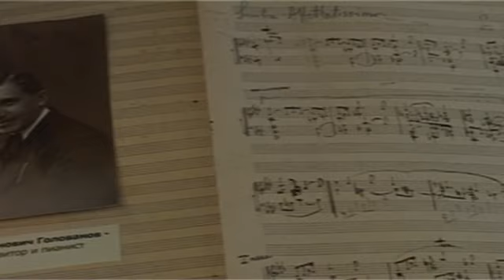Международный день музыки.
1-2 октября 2009 года в Государственном центральном музее музыкальной культуры имени М.И. Глинки состоялось открытие, после реконструкции, экспозиции «Музыкальные инструменты народов мира». Это событие, как и праздничные концерты, было приурочено к празднованию Международного дня музыки.